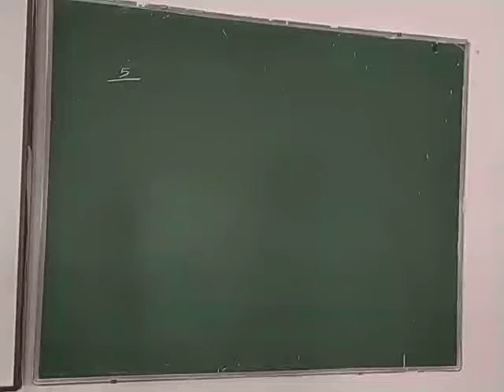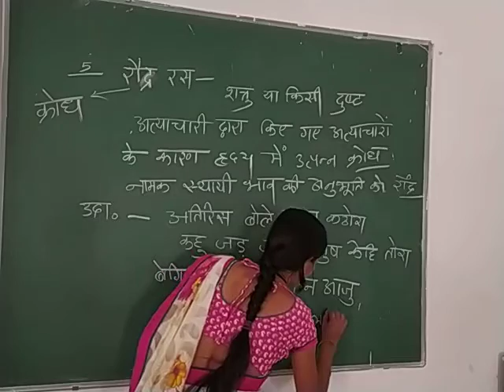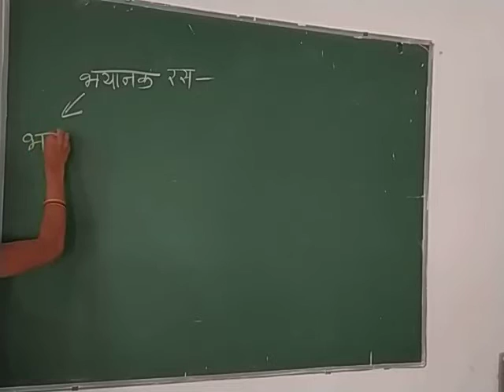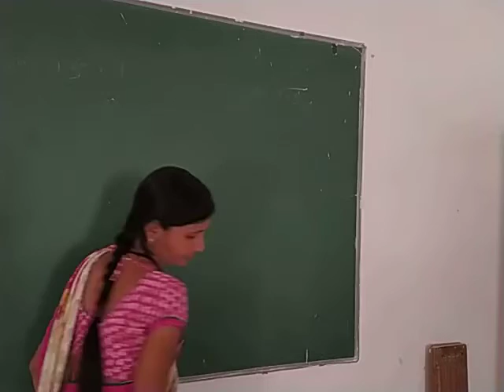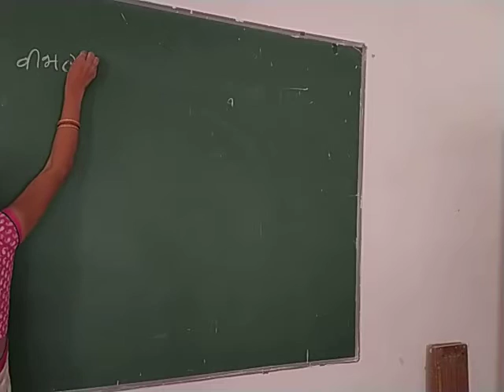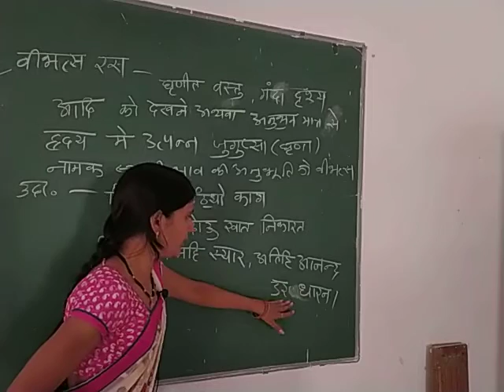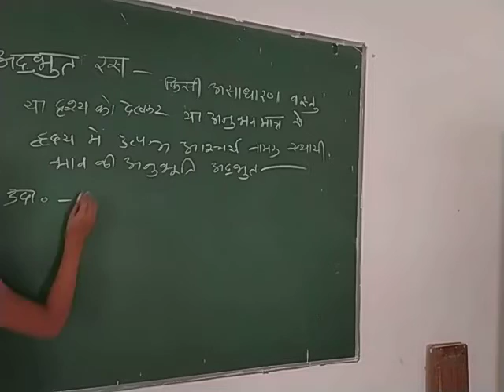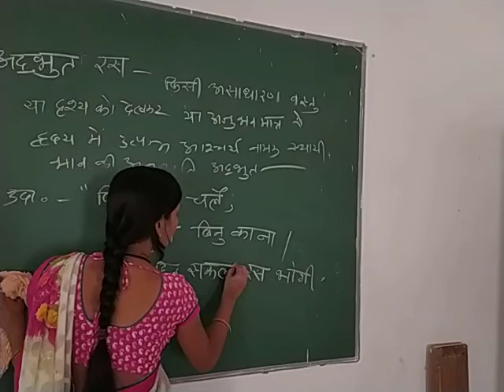12 हिन्दी (Lec 37) by Vidya bisen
रस, भाग 4